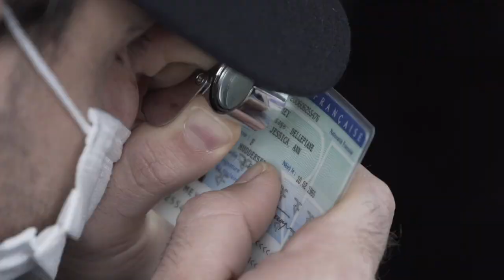"Squadra mista" italo francese per la sorveglianza transfrontaliera a Ventimiglia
È partita il 10 dicembre scorso la fase sperimentale del dispositivo operativo permanente che assicurerà la sorveglianza transfrontaliera e darà supporto agli altri servizi della polizia francese e italiana che già operano nell’ambito del contrasto all’immigrazione clandestina.

Fonte: poliziadistato.it